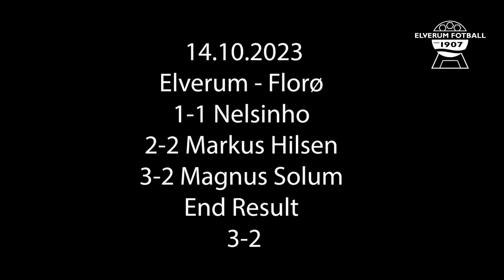Scoringer Florø hjemme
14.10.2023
Elverum - Florø
1-1 Nelsinho
2-2 Markus Hilsen
3-2 Magnus Solum